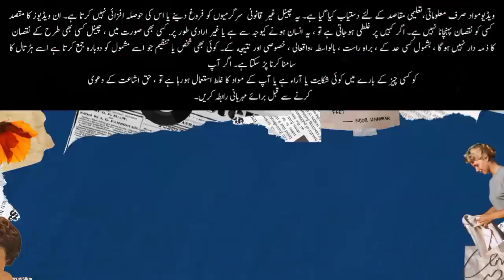B4U Global Dr. Asghar Or Waqas k Lie Pegham | SRG World 🌍 Latest News And Updates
B4U OR SRG GROUP EK FRAUD HAI IS SY OR IS TRHAN K MILTY JULTY PROJECTS SY APNE AAP Ko BACHAIN YE PAKISTAN K QANOON MEIN NAHI ATY
b4u global,
b4u,
b4u new update,
b4u global new update,
srg world,
srg,
srg group,
srg group latest news,
srg new update,
sr group,
sr group update,
info with saeed,
rashid tv,
say news hd,
samaa tv,
tech globe,
info with saif,
watch times,
technical aryan,
ideas 360,
samaa money,
alpha tv,